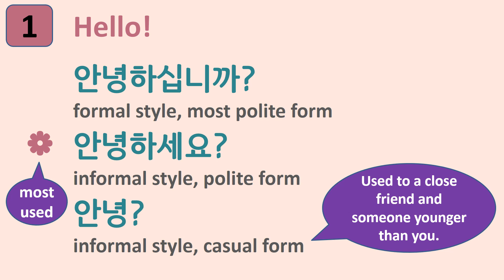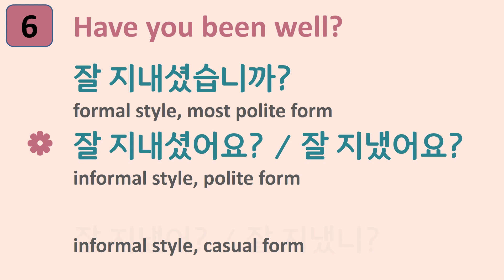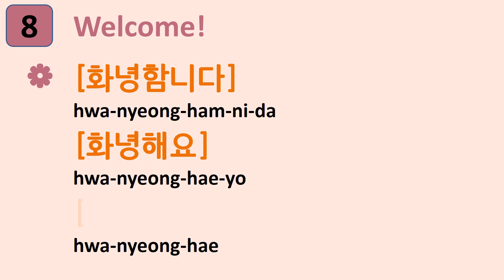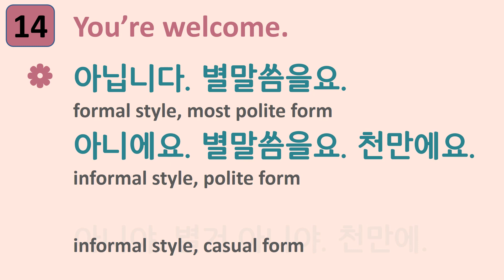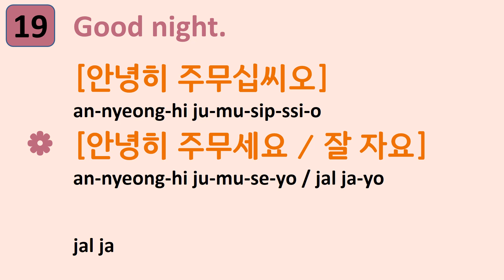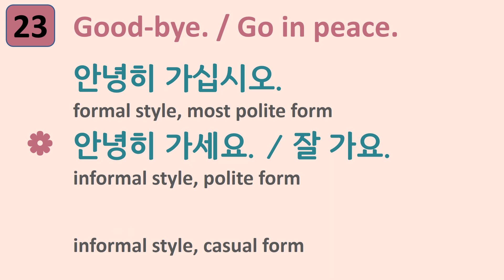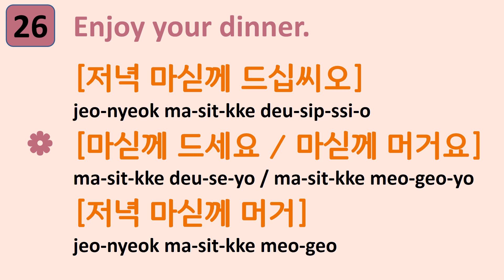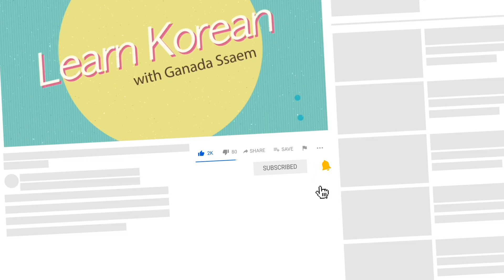22) 한국어 인사말 30 / Korean Greetings / Useful Expressions in Korean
Learn Korean - 30 Greetings
Formal style & Informal style
Polite form & Casual form

Korean Greetings 한국어 인사말
Hello! - 안녕하세요?
Nice to meet you. - 만나서 반갑습니다.
It's been a long time. - 오랜만이에요.
How have you been? - 어떻게 지내셨어요?
Have you been well? - 잘 지내셨어요?
Thank you. - 감사합니다.
I'm sorry. - 죄송합니다.
Good night. - 안녕히 주무세요.
Congratulations! - 축하합니다.
Have a nice weekend. - 주말 잘 보내세요.
Have a nice day. - 좋은 하루 보내세요.

Learn all Korean letters in 30 minute